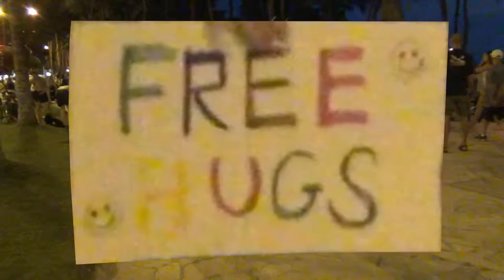Free Hugs | Waikīkī Beach | Island of O'ahu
FREE HUGS!  Over a million satisfied customers!

The Love Tribe of The Double Rainbow's Host Lealyn Poponi organizes monthly Free Hug events at Waikiki Beach where Love Triber's give away free hugs to everyone that comes by.  Free Hugs covered by backup High-Fives!  Spreading aloha is contagious.

This event is held in front of the Duke Kahanamoku Statue at Waikiki Beach (Kuhio Beach) in Waikiki, Honolulu, Oahu, Hawaii.

This video is for The Love Tribe of The Double Rainbow